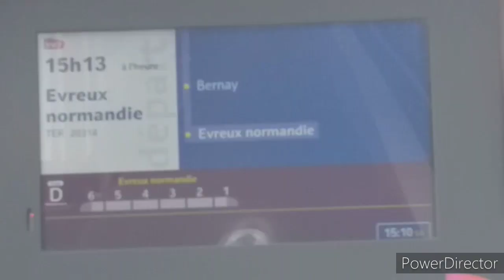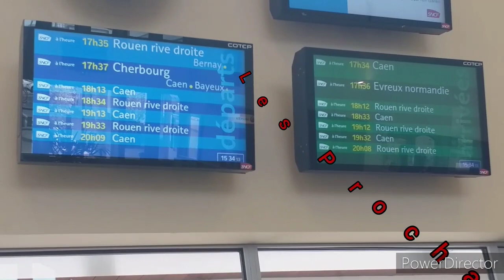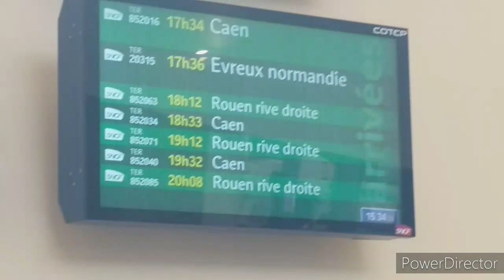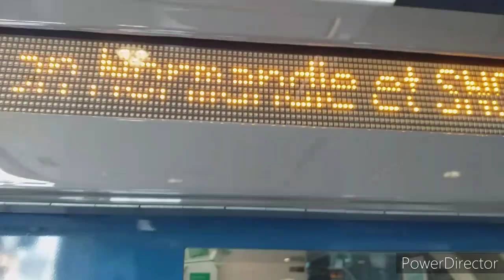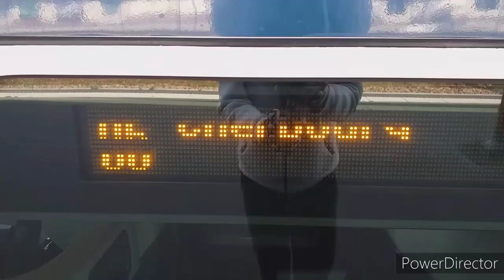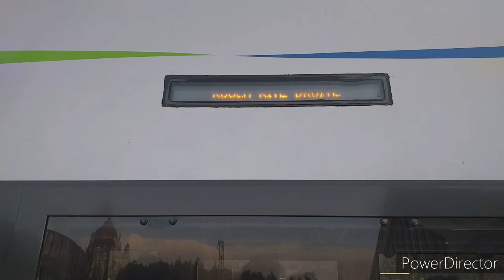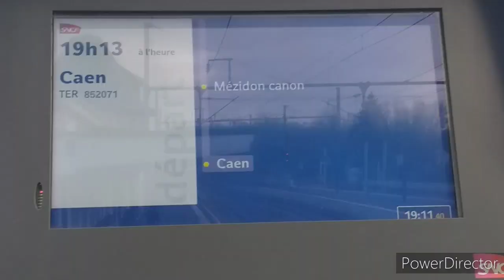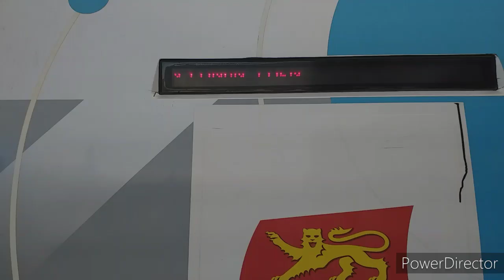Compilation de trains NO_MA_D en Gare de Lisieux le 3/04/21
DÉDICACÉ DANS CETTE VIDÉO SONT :
INSTAGRAM 1 : COMPTE PRINCIPAL

Mon SNAPCHAT ▶ Florentin Officiel 14 (florentin_l21)

SNAPCHAT 1 ▶ Le-_-bg Des-_-train (l_destrain21)
SNAPCHAT 2 ▶ Le-_-tocar Du-_-76 (letocar_du2020)

SNAPCHAT ▶ Louis 4°3 CAG (louisbe605)